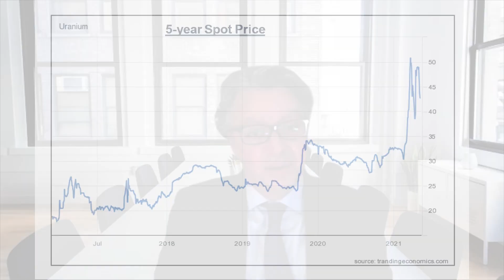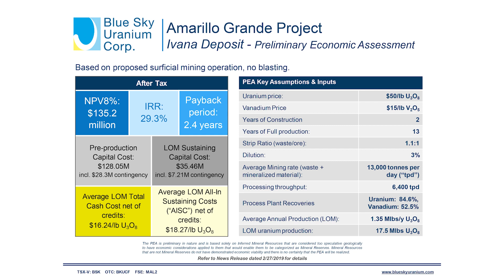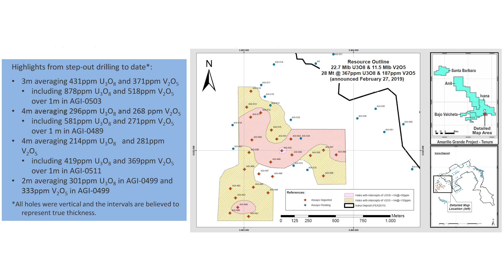The Assay TV - Nikolaos Cacos, President & CEO, Blue Sky Uranium (TSXV:BSK, OTC:BKUCF, FSE:MAL2)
Assay TV catches up with Nikolaos Cacos, President, CEO, and Director of Blue Sky Uranium Corp (TSXV: BSK | OTC: BKUCF | FSE: MAL2). He updates us on the company’s ongoing 3,500m RC drilling programme on the Ivana Deposit at Argentina's Amarillo Grande Project, where pit sampling has recently returned up to 5,032 ppm U3O8 & 323 ppm V2O5.

Nikolaos says Blue Sky has discovered shallow uranium and vanadium mineralization up to 25m from the surface, which he costs at just over US$16 per pound. He anticipates that the project will be in production within 1.5 years, becoming the first low-cost, domestic uranium supplier in Argentina.

Primary tickers: TSXV:BSK, OTC:BKUCF, FSE:MAL2
Stages of development: Exploration, Development
Commodities: Uranium, Vanadium
Project to promote: Amarillo Grande Project
Project Location: Argentina